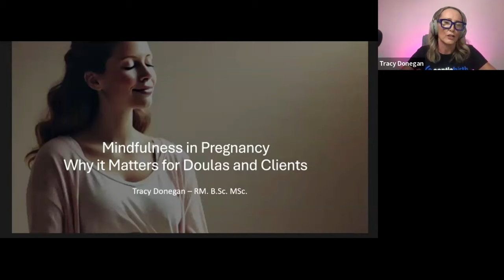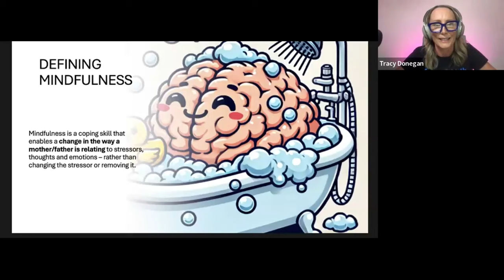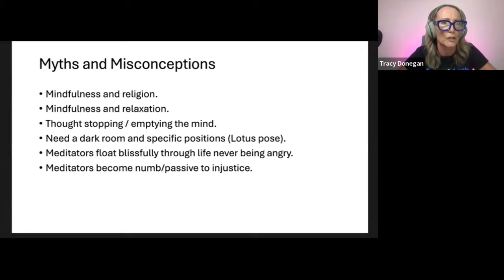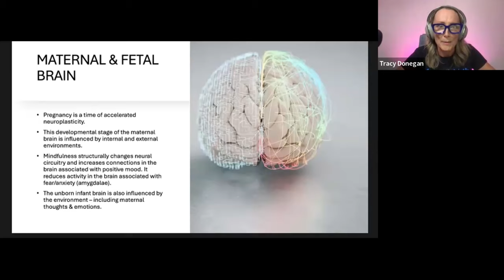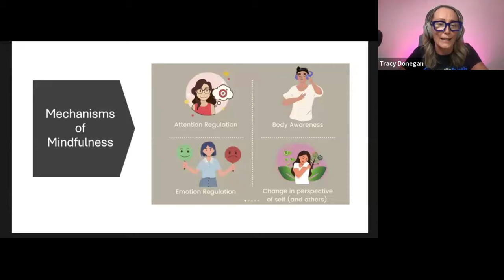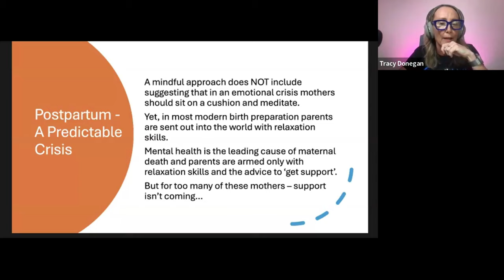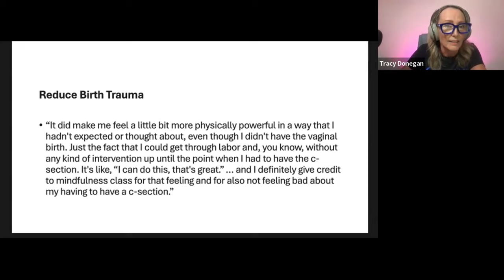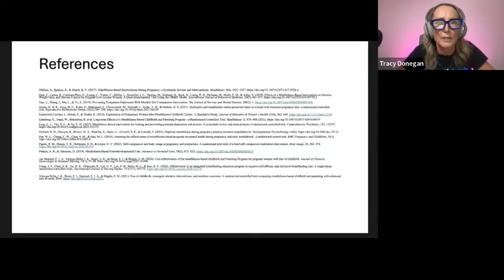Webinar Mindfulness in Pregnancy